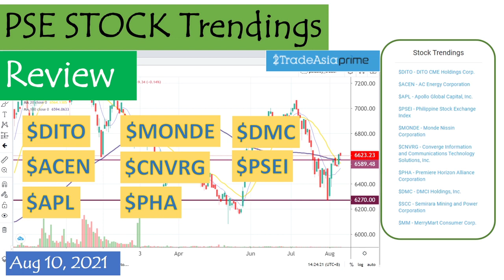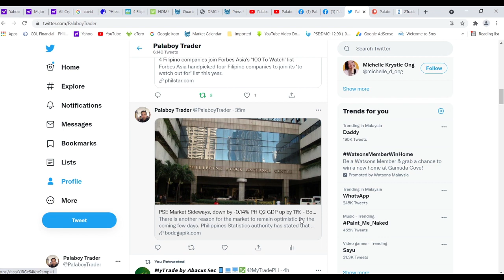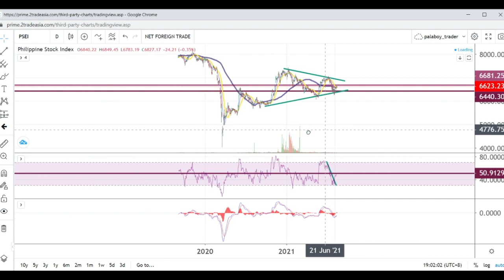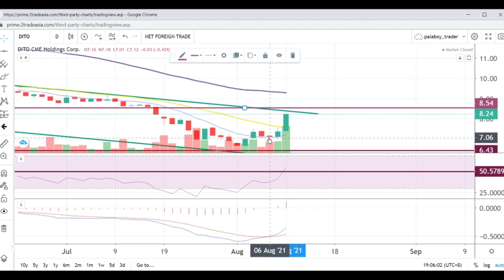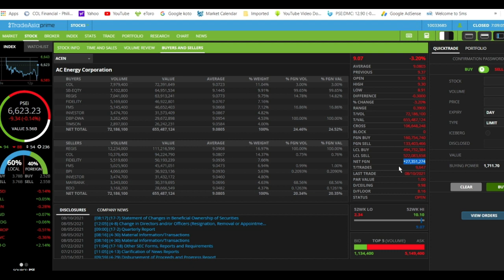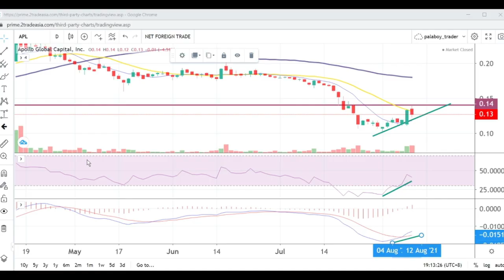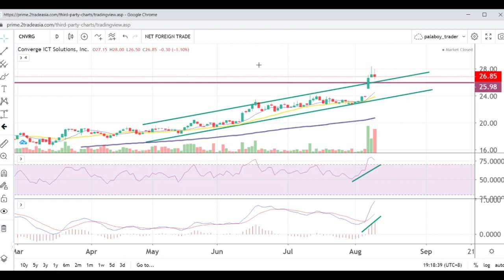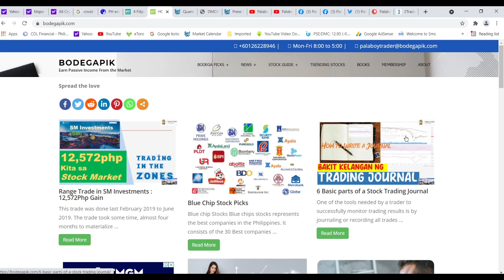PSE Stock Trendings Review: Aug 10, 2021